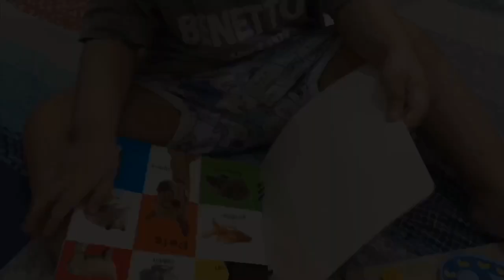Educational toys and books from Shopee